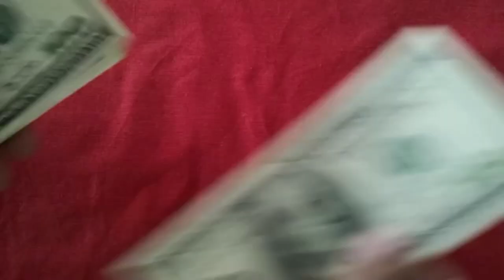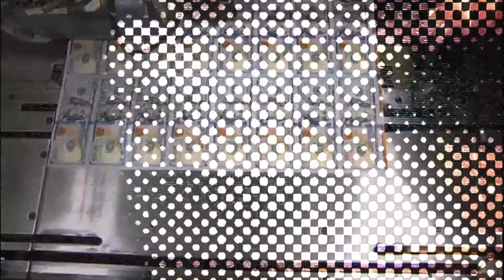COMETA ASESINA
LETRA Y VOZ: GREGORIO JULIO FLEICHER
MÚSICA Y MASTERIZACIÓN: SEBASTIÁN ACERBI